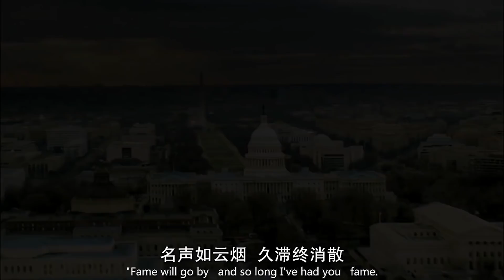犯罪心理102案，最狂妄的凶手，绑架强迫女孩拍戏，试图超越玛丽莲梦露